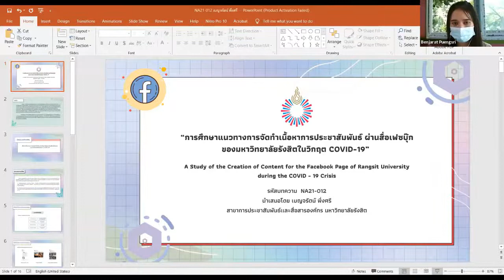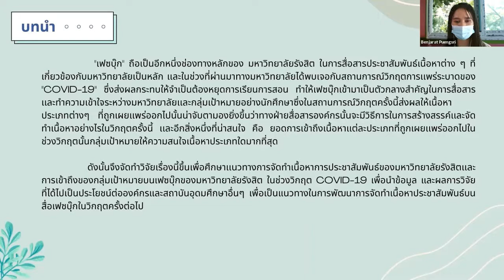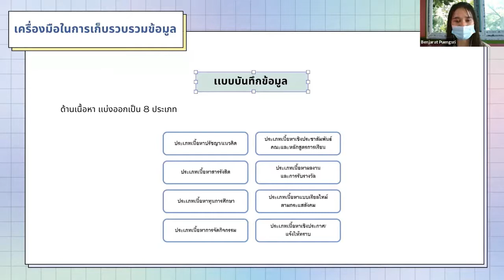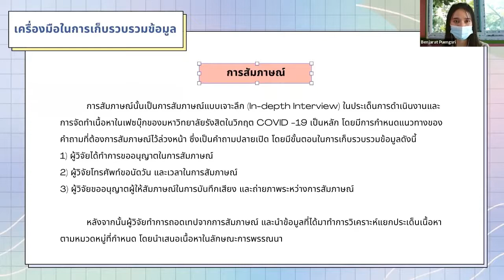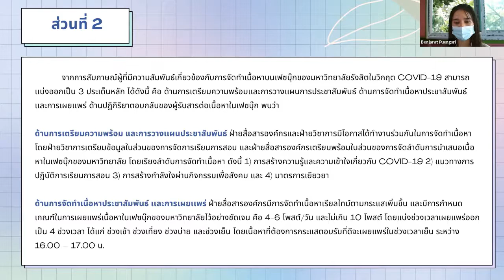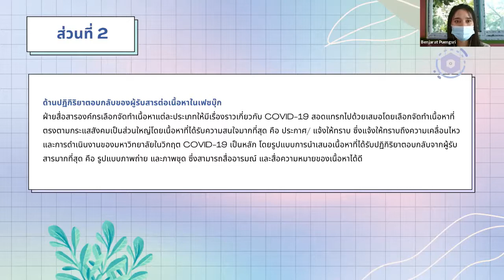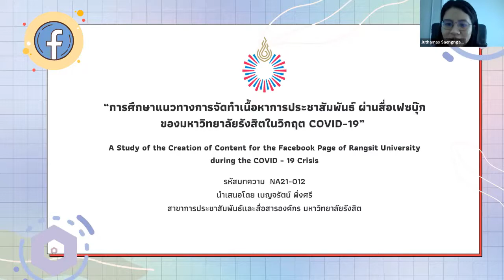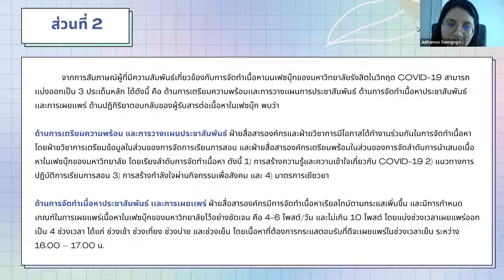NA21-012 เบญจรัตน์ พึ่งศรี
การศึกษาแนวทางการจัดทำเนื้อหาการประชาสัมพันธ์ ผ่านสื่อเฟซบุ๊กของมหาวิทยาลัยรังสิตในวิกฤต COVID-19